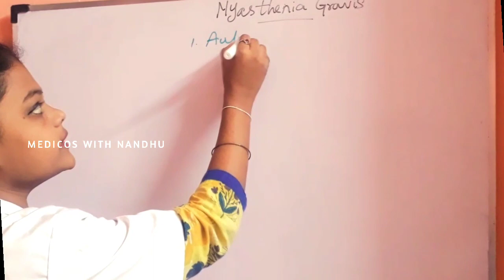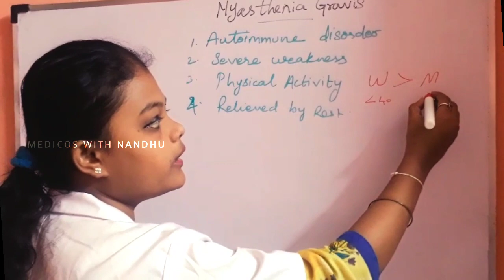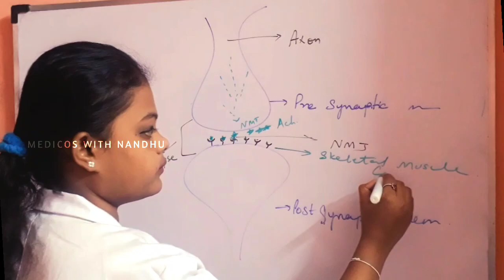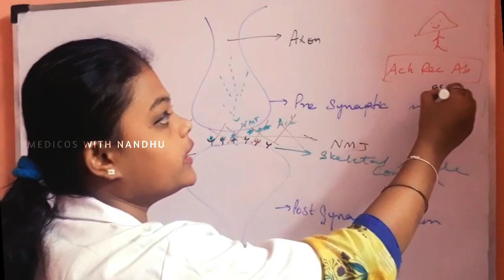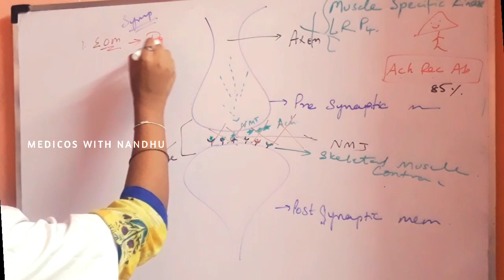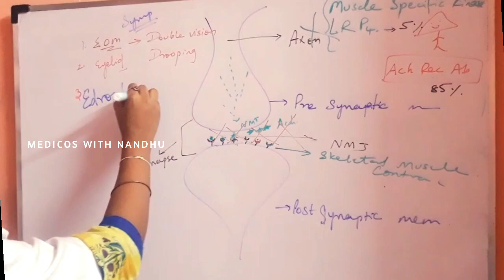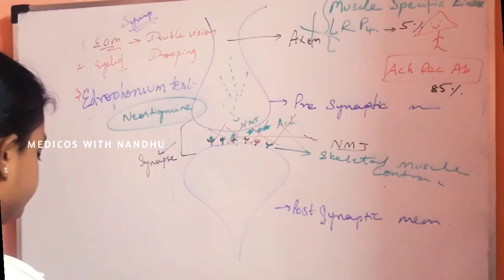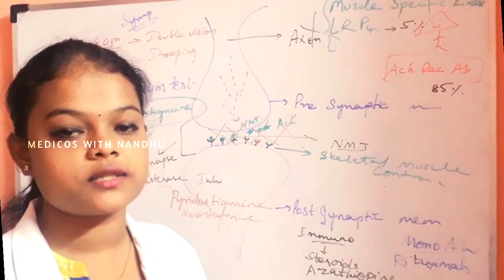MYASTHENIA GRAVIS IN TAMIL- DEFINITION, CAUSES, MECHANISM, PATHOPHYSIOLOGY, DIAGNOSIS, TREATMET.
Hi frnds, this is a video about myasthenia gravis, an auto immune disorder. This is my first video uploaded in Tamil.